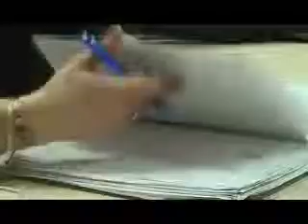ანტიკონსტიტუციური კანონი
ნიკოლოზ მჟავანაძე